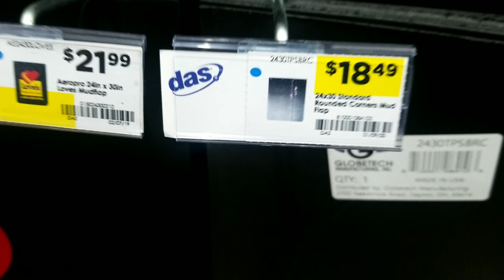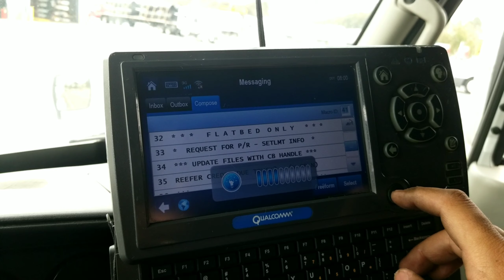No tengo Mud Flaps en el Trailer. Prime Inc.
Porfavor.

NO SE HABLA DE:

*NO PORNOGRAFIA
*NO POLITICA
*NO RELIGION
*NO JUEGOS
*NO FINANSAS